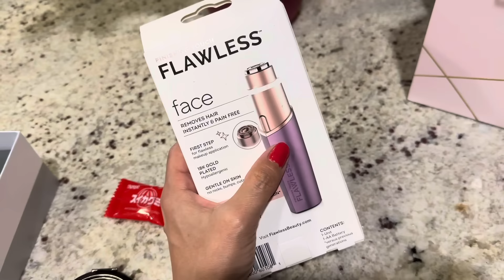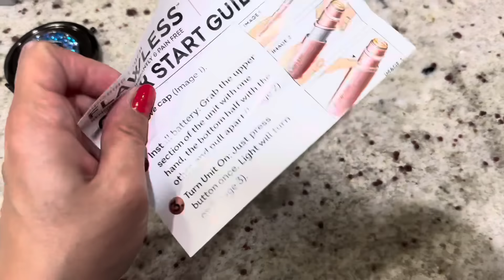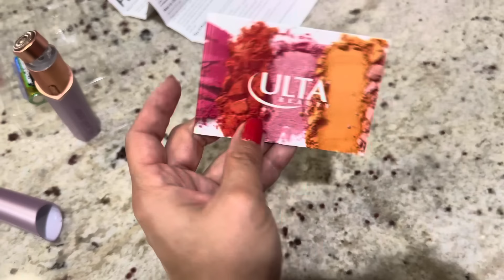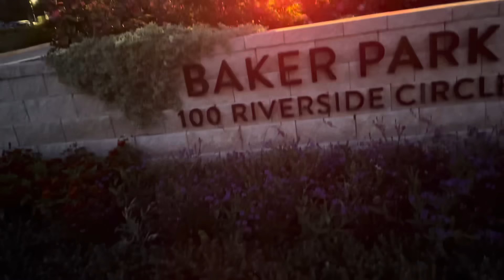США Наш мини отпуск и День матери / Семейный влог из Флориды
❤️ВСЕМ ПРИВЕТ!!!